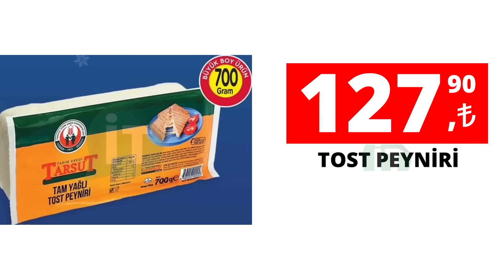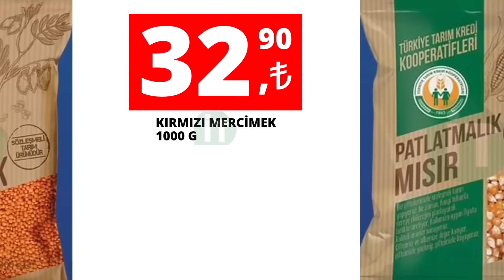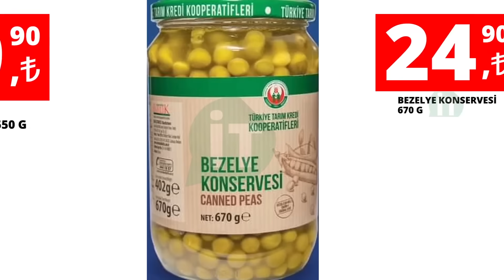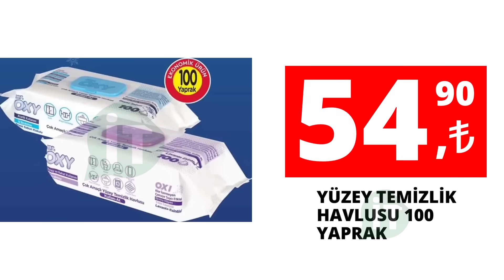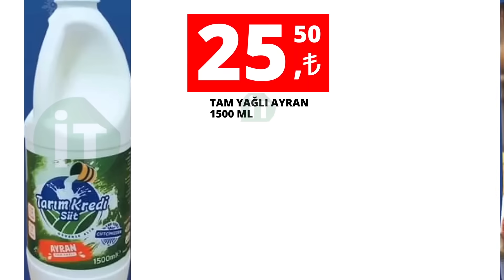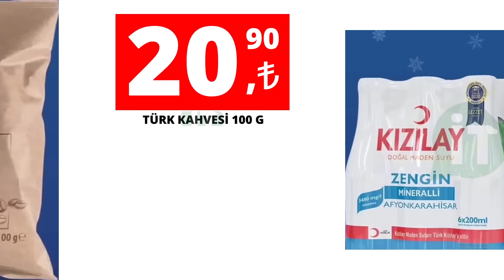👉 TARIM KREDİ'de YARIN❓ | GIDA İNDİRİMLERİ 😍 | 👉 Sınırlı Stoklarla❗️ 😍 Tarım Kredi Aktüel 🛒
Tekrardan görüşünceye dek, kendinize lütfen çok iyi bakın, Hoşçakalın İndirim Takipçileri!